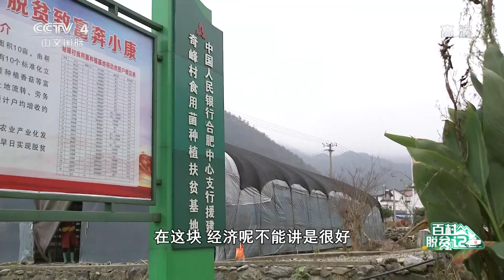百村脱贫记 安徽石台县奇峰村：在大山深处寻找脱贫出路 |《中国新闻》CCTV中文国际